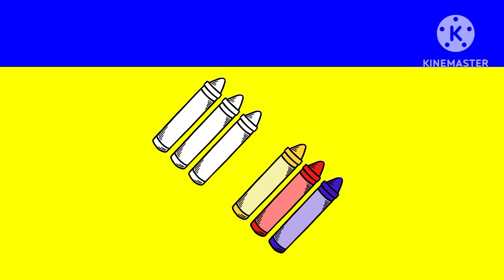Pocoyo latino pintando caras lápiz crayón pincel